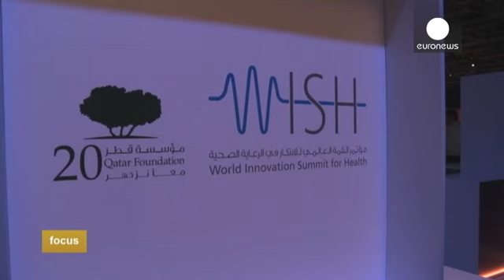Sommet WISH : repenser la santé mondiale - focus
La recherche et l'innovation médicales étaient examinées au microscope du WISH, le sommet mondial de l'innovation pour la santé, dont la deuxième édition se tenait les 17 et 18 février à Doha, au Qatar. Un événement annuel qui réunit experts et décideurs politiques de 80 pays pour se pencher sur les problèmes de santé les plus graves dans le monde et suggérer des solutions.

Pour Lord Darzi de Denham, président exécutif du sommet, " l'objectif de WISH, ce n'est pas seulement les deux jours de so…